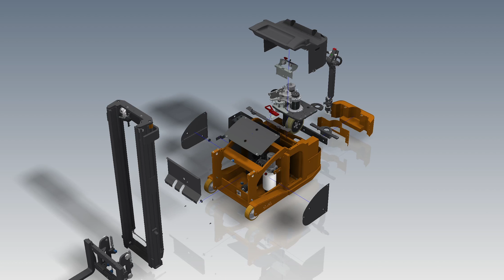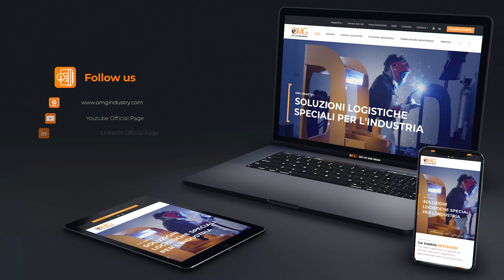Stoccatore - Elevatore Elettrico 715 FS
715 FS ac rappresentano uno stoccatore contrappesato con forche a sbalzo ed operatore in accompagnamento ideale per essere impiegato in luoghi dove non è possibile l’utilizzo di elevatori a razze (pallets speciali, scaffali con paracolpi) o non è possibile l’utilizzo di carrelli frontali per problemi di sicurezza e formazione degli operatori. Equipaggiato con forche Fem che consentono anche la presa del carico trasversale. Facilità di utilizzo e versatilità di applicazione rendono questo carrello un vero e proprio prodotto jolly utilizzabile in diverse applicazioni e da diversi operatori.